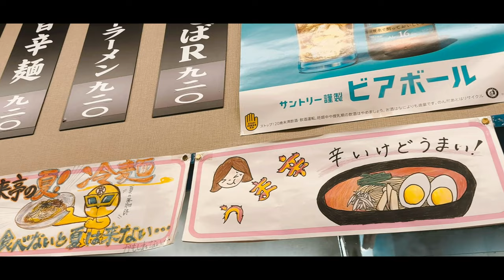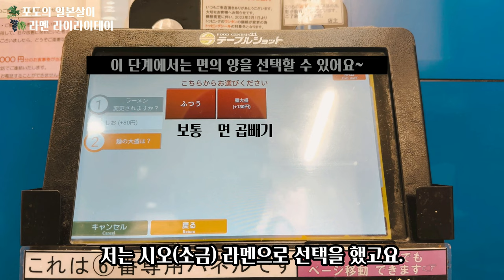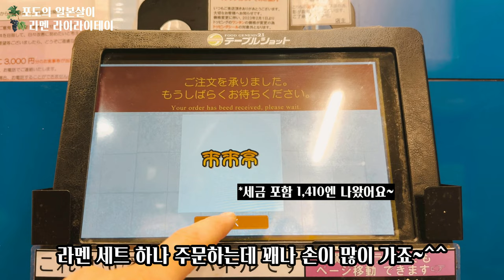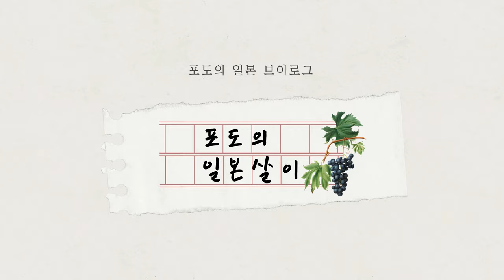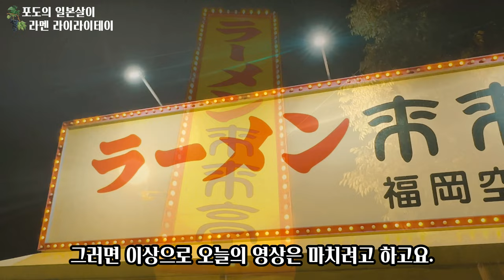🍜일본 라멘 체인점 라이라이테이를 소개해 드려요 / 일본 맛집 소개 / 일본 현지 거주 한국인 일상 / 4K 화질 시청 권장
📺오늘은 일본 라멘 체인점 라이라이테이 영상을 공유드려요.

🍇라멘 라이라이테이 후쿠오카 공항 히가시점 정보 :
①위치 : 1 Chome-10-10 Kukomae, Hakata Ward, Fukuoka, 812-0002
②영업시간 : 11:00~24:00(평일, 주말 동일)